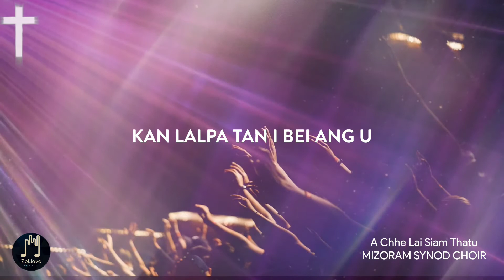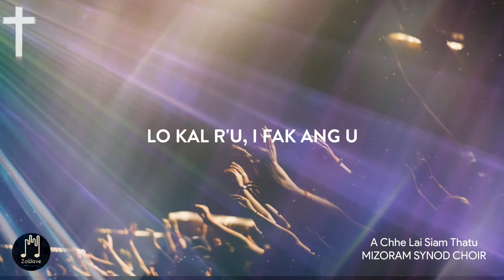Mizoram Synod Choir - A Chhe Lai Siam Thatu (Lyrics)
KTP General Conference 2008 (Bilkhawthlir) Theme Song
Words & Tune - Chris M.S. Dawngkima

📽 Background Loops Credit : Creator.King

ZoWave, Mizo Lyrics
🎼Lyrics
Rit (rit) phurh inchhawktawnin
Lalpa tan i bei ang
Lan khawnvarte chu lo eng se
Kan Lalpa tan i bei ang u

Lo kal ru, i fak ang u
A chhe lai siam thatu
Mi awmna tura kawngte siam thatu
Lo ni ang che

🚦 He channel-a hla upload zingah hian a neitu i ni a, remove i duh chuan ah lo contact la, a rang lamin ka lo tifel dawn nia.

He channel thlirtu zawng zawng te in hun hlim leh tha taka hmang turin duhsakna ka hlan a che u.

ZoWave, Mizo Lyrics